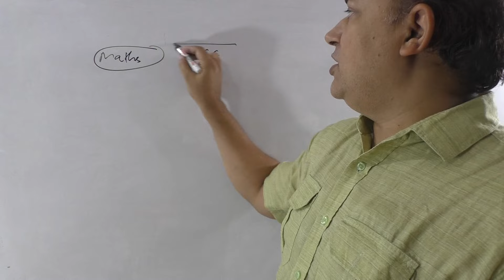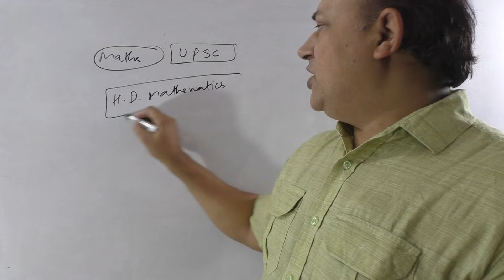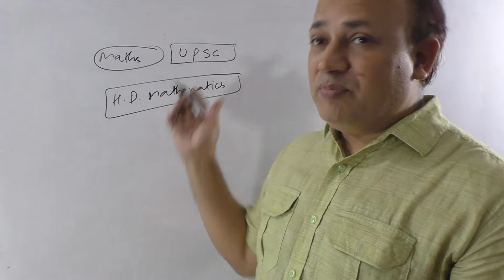maths//upsc//upscmaths // complete syllabus of upsc maths optional//upsc maths optional//